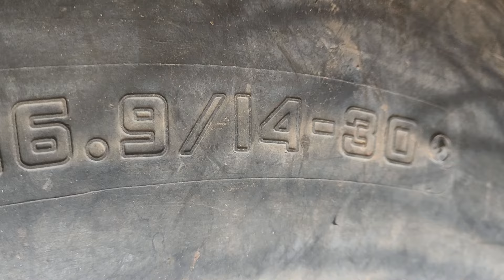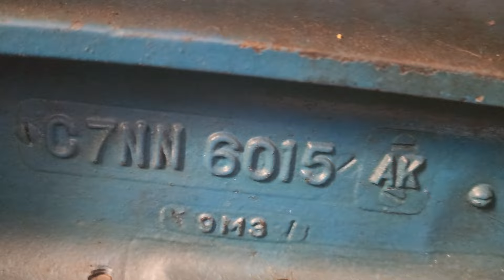tiếp tục rywew en. FORD.4.000 giá 80 triệu. các bác thẩm âm. 0394326198